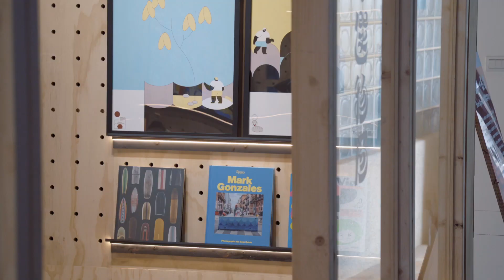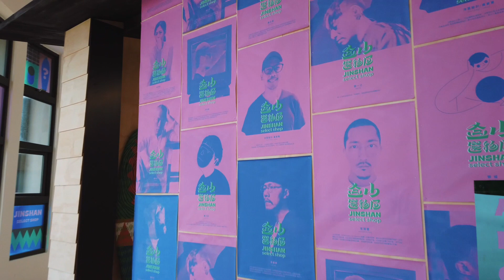PLUS19台灣溫泉鄉－金山萬里溫泉鄉線上展展場影片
包含金山美景，以及由鄒駿昇策劃的「金山選物局」，集結方序中、洪添賢、胡一之、陳青琳、彭冠傑、黃家賢、葉忠宜、廖小子、劉正堃、鄧彧、聶永真等 11 位創作者的作品，透過影片一起線上看展！

【 PLUS19台灣溫泉鄉 】
主辦機關：交通部觀光局
協辦機關：交通部觀光局參山國家風景區管理處、交通部觀光局北海岸及觀音山國家風景區管理處
策劃執行：樸實創意
計劃主持：許哲瑜、郭中元
協同主持：陳宣誠、鄒駿昇

【金山選物局】
策展人：鄒駿昇
展覽策劃執行：吉日設計
主視覺設計 : 宋政傑
參展創作者 : 方序中、洪添賢、胡一之、陳青琳、彭冠傑、黃家賢、葉忠宜、廖小子、劉正堃、鄧彧、聶永真